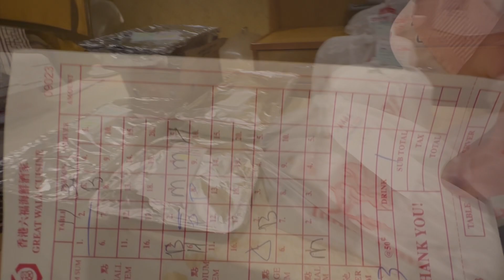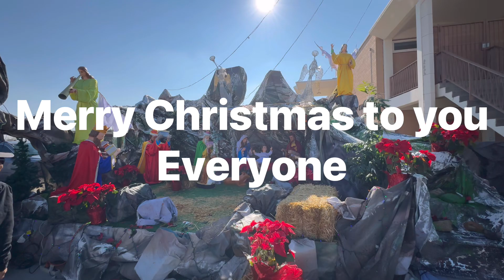Great Wall dim sum cuisine in Arizona. Bữa nay gd mình đi ăn dim sum ngon nhất AZ rất ngon luôn…